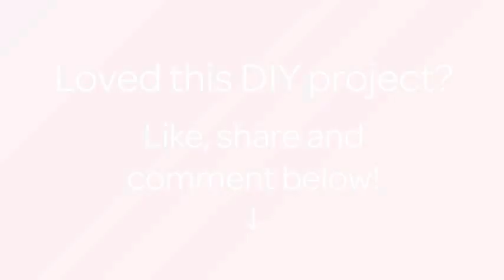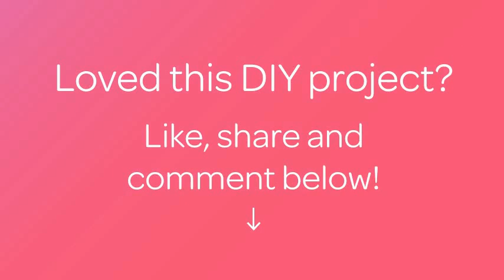How To Make Cute Home Decoration With Cement - DIY DIY Tutorial - Guidecentral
About this DIY project:
- Title: Make Cute Home Decoration With Cement

Supplies:
- cement
- silicone muffin molds (2 sizes)